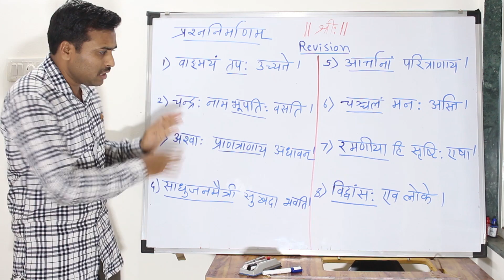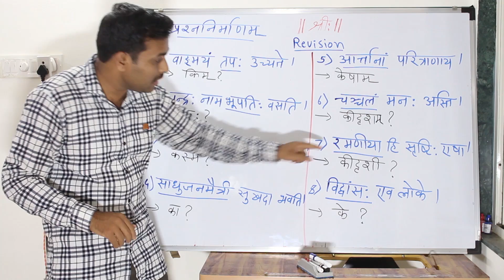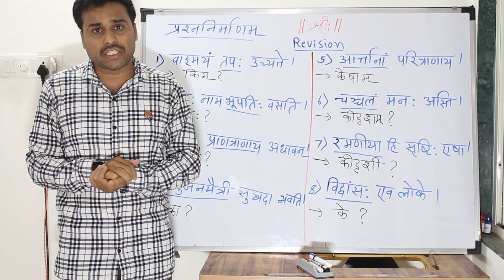prashn nirman in sanskrit / प्रश्ननिर्माण आवर्तन 10th class for board exam - 2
मित्रों इस व्हिडिओ में प्रश्ननिर्माण का आवर्तन है। और इस व्हिडिओ में एक जगह पर ऑडिओ में थोडी सी त्रुटी है इसलिए क्षमा चाहता हूँ।
NS Media classes & online classes